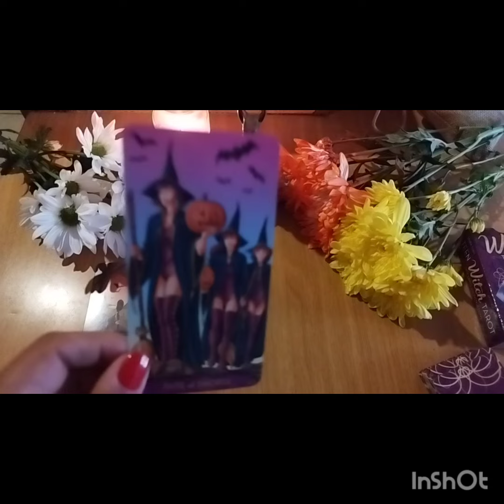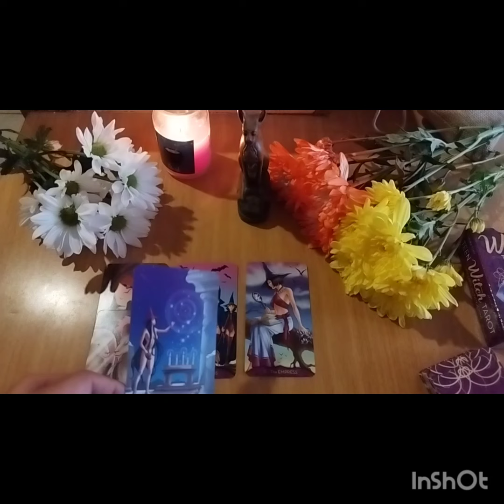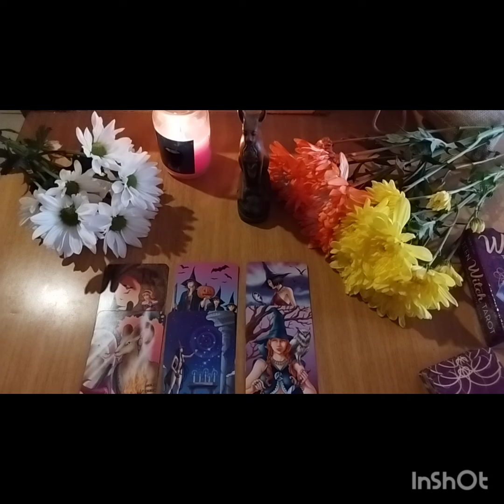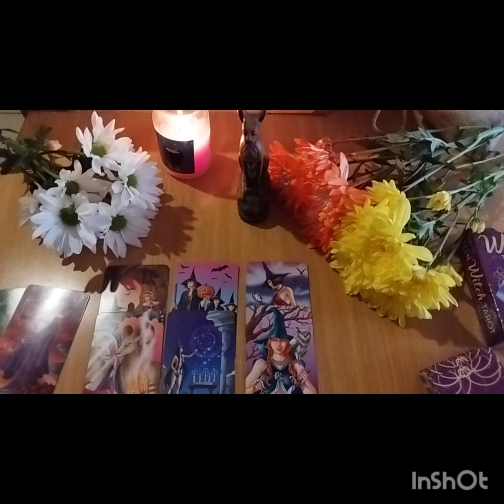LIBRA ⚖️: CUIDATE DE ESTA PERSONA TE QUIERE HACER ESTO 🧐 ES TU ENEMIGO ENERGÉTICO 🔮🔮🔮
bewitch ®️ es una marca protegida por la propiedad i.
atención territorio nacional de Chile y extranjero.
se reserva derecho de admisión 🎫🎟️